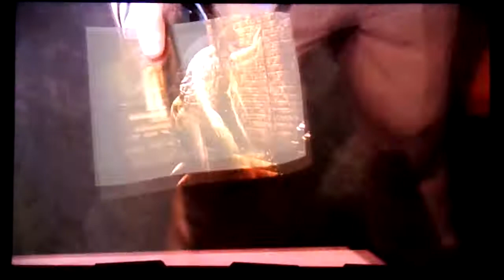Mafia III Análisis Definitivo PS4 2 de 2.